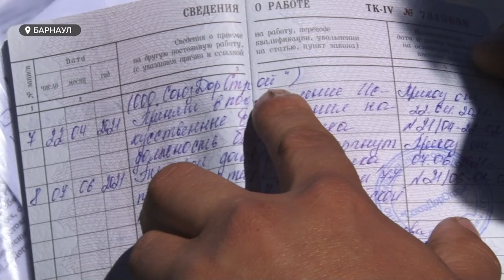Рабочие старого моста сообщают о финансовых махинациях и невыплате зарплаты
Полсотни строителей старого коммунального моста через Обь  вот уже несколько месяцев не получают зарплату. Об этом нам рассказали сами рабочие — большинство из них, правда, на камеру говорить отказались, побоялись последствий. Но нашлись смельчаки, которые заявили открыто: их работодатель не просто задерживает зарплату, а проворачивает целые махинации.